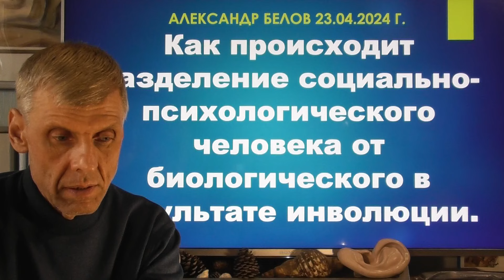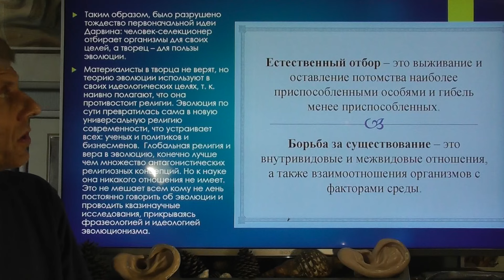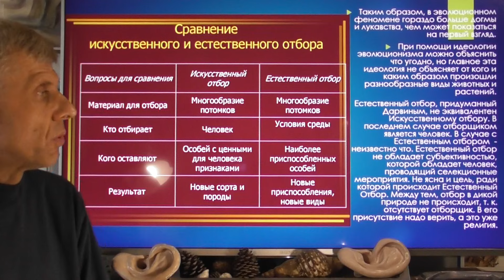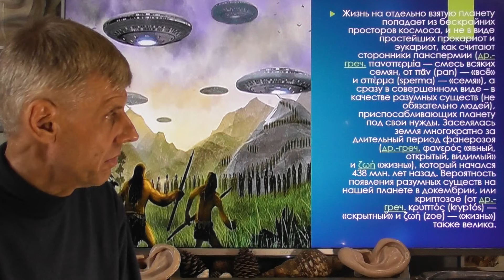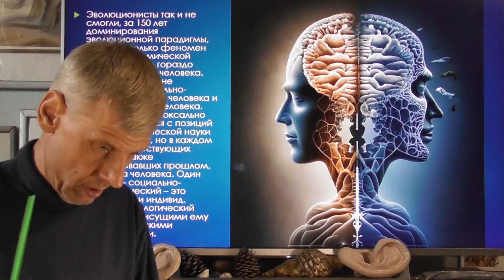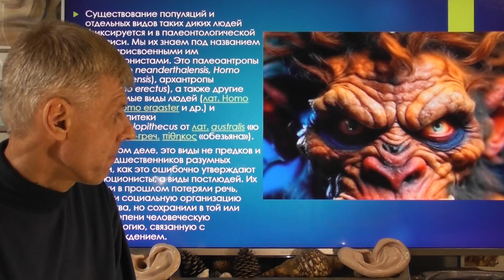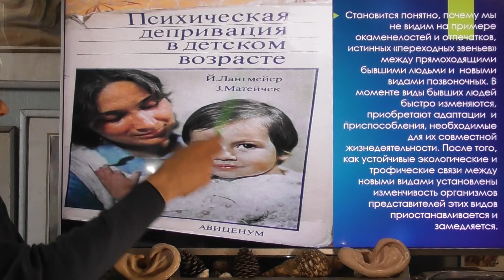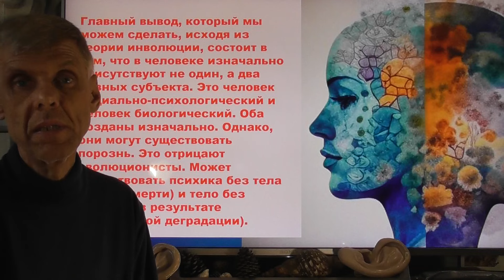Как происходит разделение социально-психологического человека и биологического. А. Белов 23.04.2024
Бои без правил между эволюционистами, креационистами и инволюционистами. Без оскорблений. Приглашаются желающие бойцы и зрители. Энтропиологический институт. группа в Телеграмм